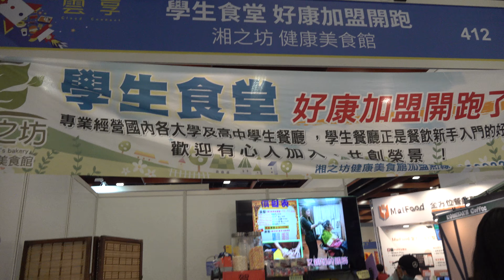2022年6月12日台北市世貿加盟創業大展「好生食堂加盟「台網TNTV,中網CTTV,華網TVTV,中華網TVCS,陸視MLTV,陸網TVTS,民網TVPS」 18